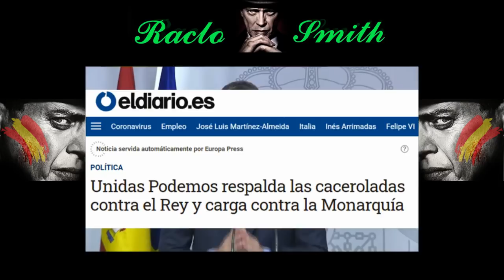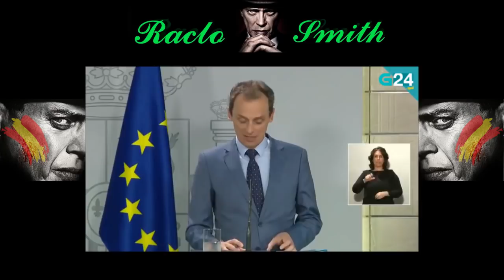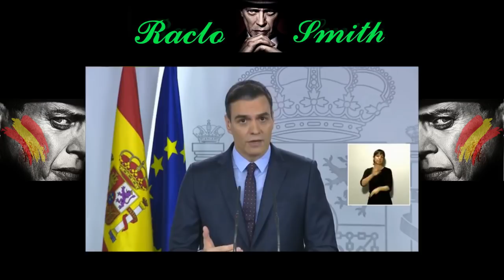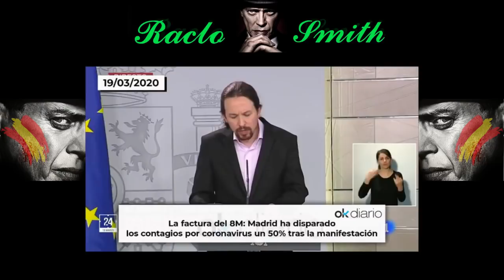Las MENTIRAS de PEDRO SÁNCHEZ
Pedro Sánchez mintió durante la rueda de prensa del Sábado 21 de Marzo.
España se merece un gobierno que no nos mienta .